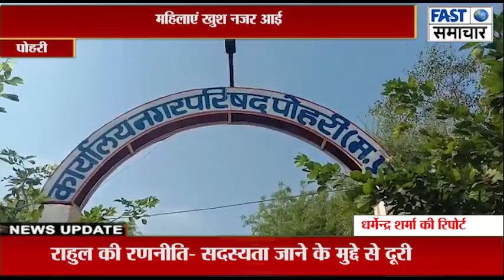बार्ड क्रमांक 11 में लगा मुख्यमंत्री लाडली बहना योजना का केम्प